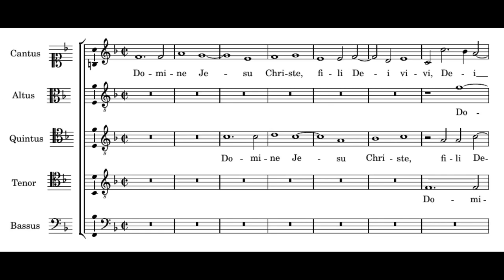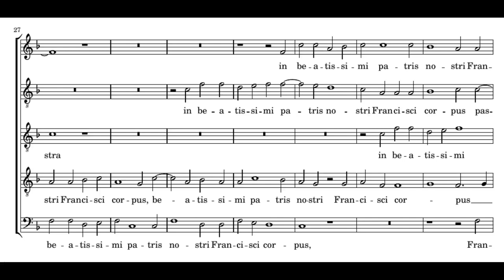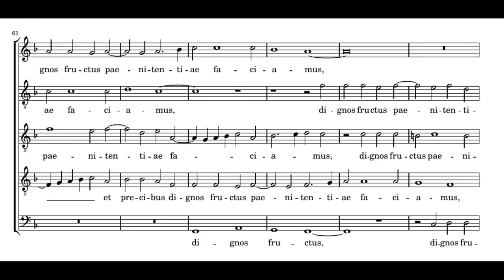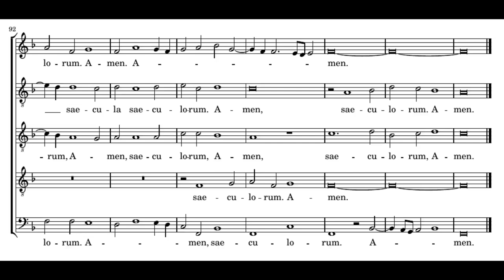Willaert: Domine Jesu Christe - Ens. Jachet de Mantoue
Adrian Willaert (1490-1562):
Domine Jesu Christe

Ensemble Jachet de Mantoue:
Raoul le Chadenac - countertenor
Thierry Bréhu - tenor
Éric Raffard - tenor
James Gowings - barytone
Philippe Roche - bass

Domine Jesu Christe, fili Dei vivi,
qui frigescente mundo ad inflammandum corda et corpora nostra
in beatissimi patris nostri Francisci corpus
passionis tuae sacra stigmata renovasti,
concede propitius, ut ejus meritis et precibus
dignos fructus paenitentiae faciamus.
Qui vivis et regnas cum Deo Patre in unitate Spiritus Sancti, Deus,
per omnia saecula saeculorum.
Amen.

=== ENGLISH ===

Lord Jesus Christ, son of the living God,
who in this icy world in order to set our hearts and bodies on fire
have renewed the holy stigmata of your Passion
in the body of our blessed father Francis,
grant us your favour that through his merits and prayers
we may make worthy fruits of penitence.
You who live and reing with God the Father, one with the Holy Ghost,
for ever and ever, world without end.
Amen.